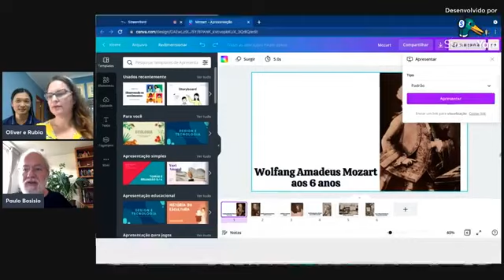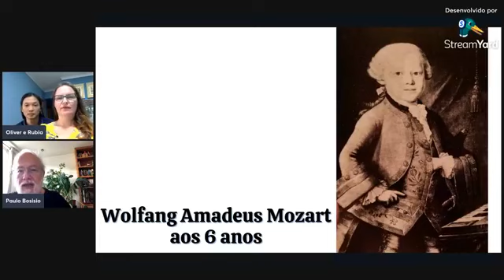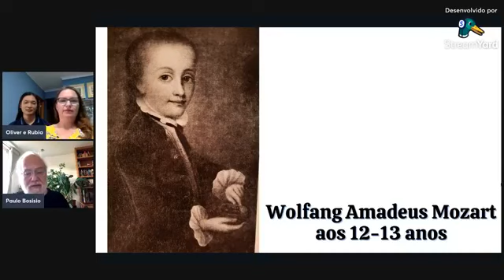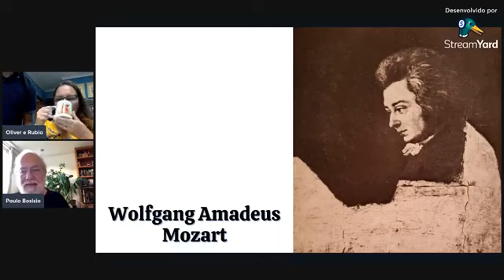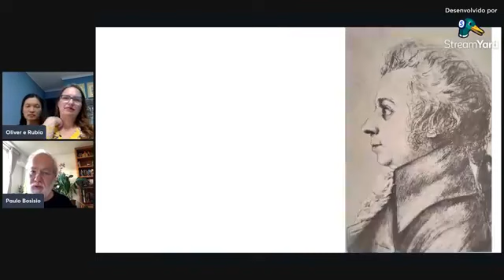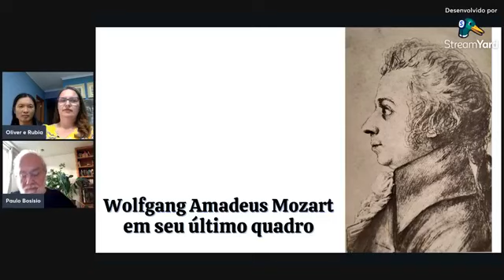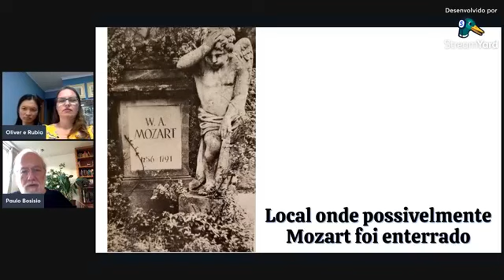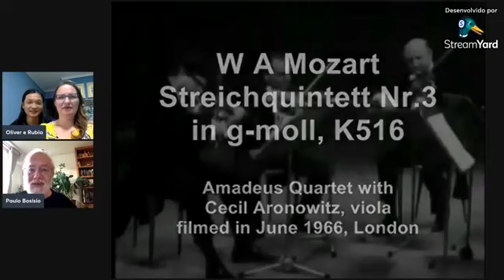Mozart, perfeição e sublimação - Prof. Paulo Bosisio - 21/11/2021 - IV Vibrante! (UFMT)